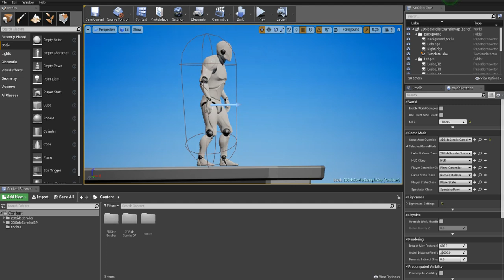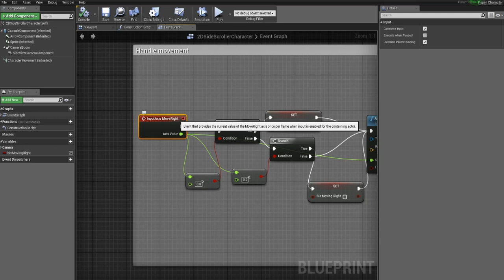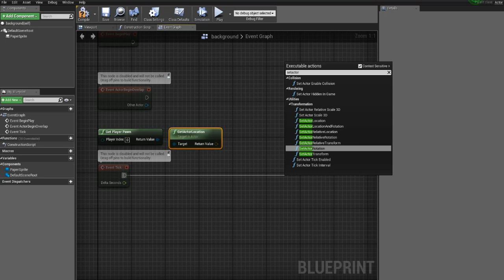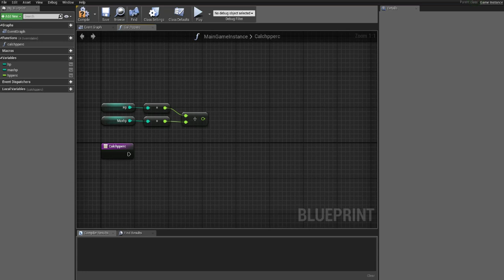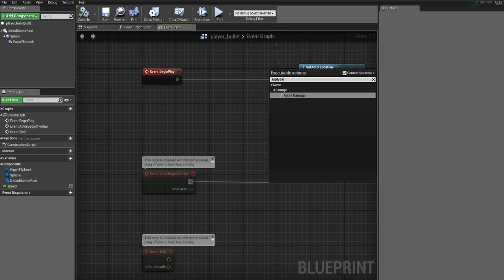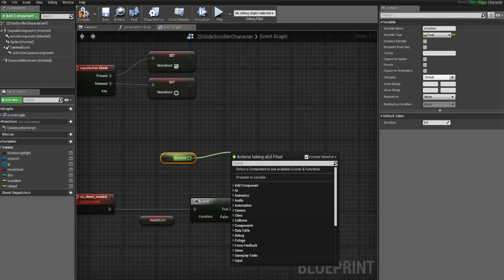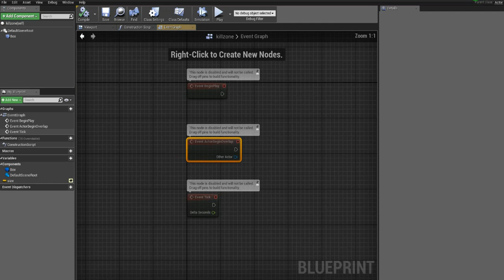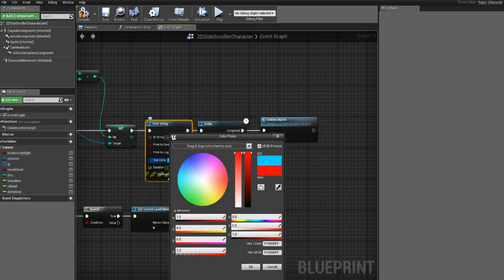Платформер на Unreal Engine 4 - Часть 1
Создаем спрайты и флипбуки, систему движения, стрельбу, обработку урона и смертей, настраиваем физику.